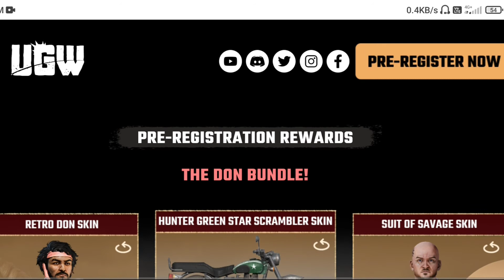Underworld Gang War Realise Date | underworld gang war full gameplay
UGW
UGW Trailer
ugw
Ugw Full Gameplay
ugw Full gameplay
UGW Full Gameplay
underworld gaming war
Underworld Gang War Trailer
Underworld gang war tra